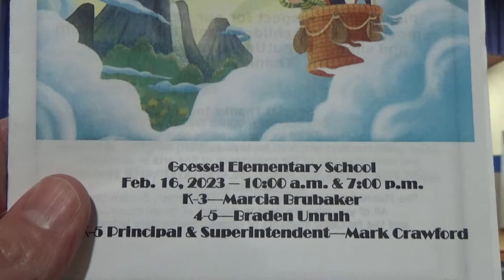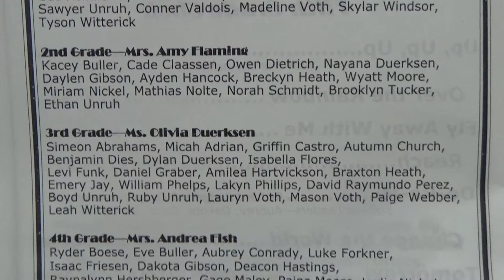Goessel K-5 Music Program 7 P.M.